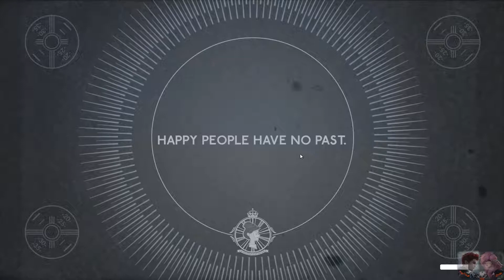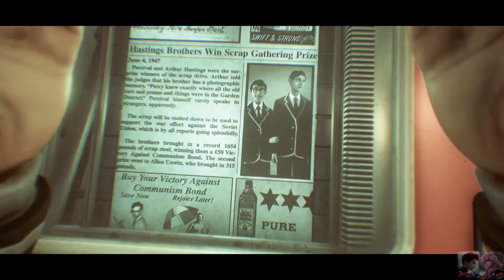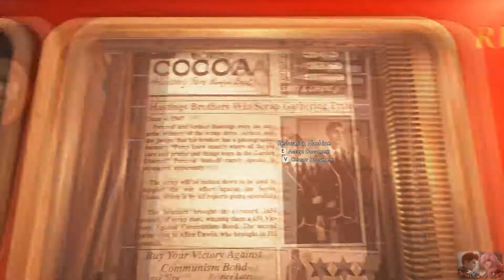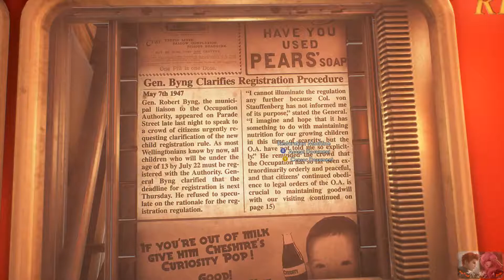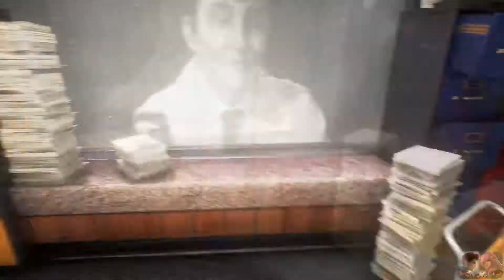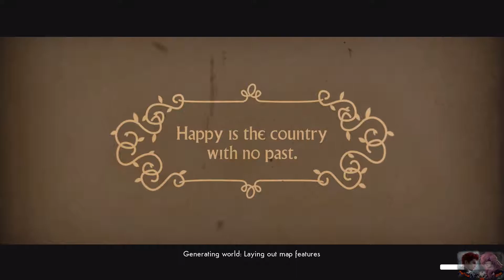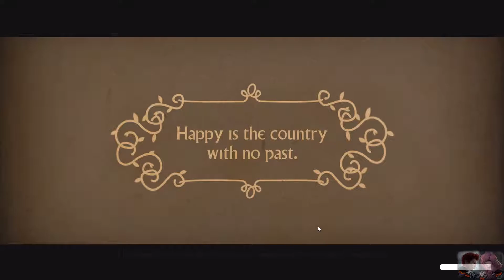We Happy Few - Eps 1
Retrofuturistic 1960s England
Set in retrofuturistic 1960s England, you will find a city ravaged by war and rebuilt by delusionally happy people. Everything appears joyful in Wellington Wells, including its roads, its people, and its omnipresent television personality: Uncle Jack! But, it’s actually a world on the brink of collapse. Come unveil its dark history, and discover how and why its residents came to be so beguilingly happy.

Three Interwoven Narratives
Play as three flawed characters who explore their own connections to the events surrounding the rebuilding of Wellington Wells. They each have a unique storyline in which they interpret and react to the events around them in different ways. As you hide, conform, or fight back as each of them, you will encounter dark humour, a spot of hope, and even some redemption along the way.

A Dystopia of Your Very Own
In We Happy Few, no two playthroughs are alike. While the citizens of Wellington Wells will always want to ensure that you’ve taken your Joy, the procedurally generated world will ensure that your experience with We Happy Few is different and unique. Wellington Wells is never quite like you remember it.

Take Your Joy…or Don’t. The Choice is Yours
Customize your We Happy Few experience:
• Choose from a range of difficulties for new and experienced players alike,
• Masochistic? Try permadeath!,
• Collect recipes, scavenge items, and craft dozens of weapons, tools, and devices,
• Creep, crush, or conform your way through puzzles and encounters, and
• Fight with the crazy weapons you can craft, or fight with your bare hands and don’t kill anyone!